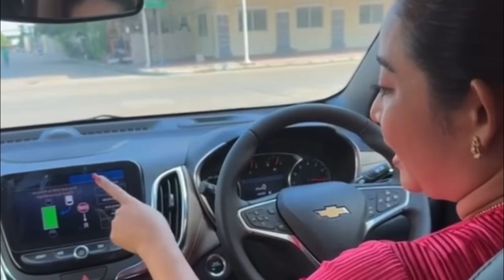រឿង អ្នកស្រែចូលក្រុង - Comedy Video by Neay Prek នាយព្រែក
សូមអរគុណ